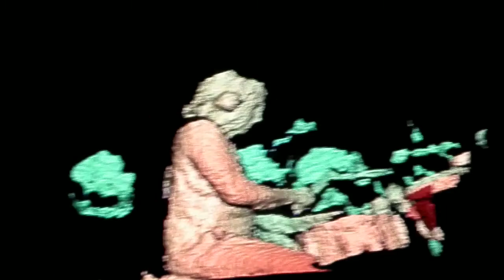The Catalyst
Linkin Park | 1000 Suns | Living Things World Tour | Cape Town Stadium - November 7, 2012